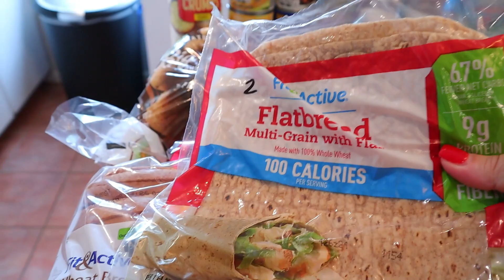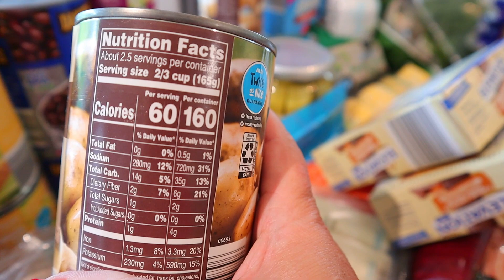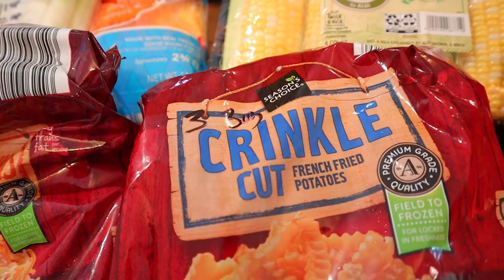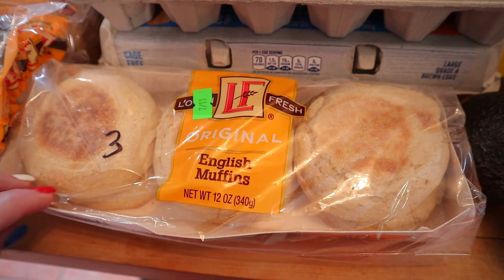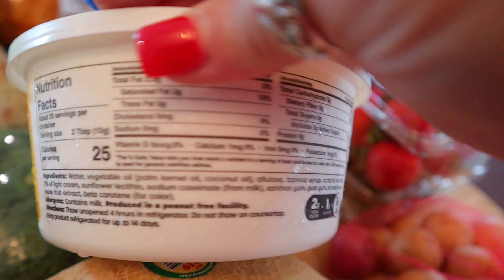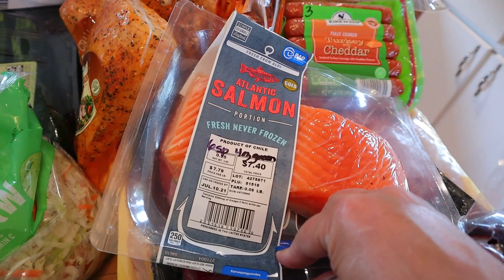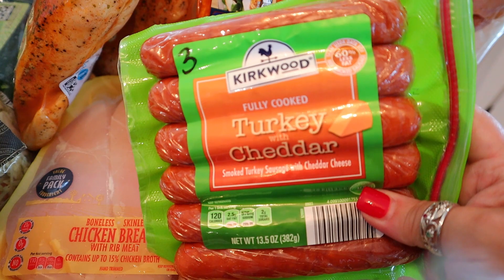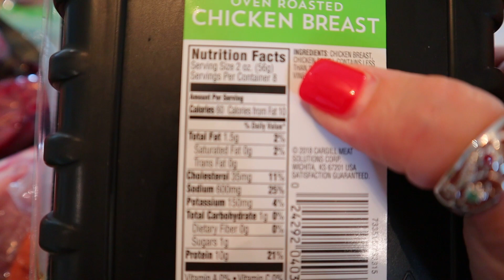ALDI GROCERY HAUL | WW POINTS & CALORIES | RESTOCKING AFTER VACATION | HEALTHY GROCERY HAUL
Today I'm sharing my Aldi grocery haul.  This was a restock haul.  We were on vacation for three weeks so I needed to restock on a lot of fresh foods!  I am currently following the WW (Weight Watchers) Blue plan, but I share points for all three programs and I also share calories.

However, you don't need to be on any weight loss journey to get tips and ideas from my channel.  I'd love to have you as part of the family! :)

// MISFITS MARKET is a subscription box of sometimes funny-looking, always delicious produce, designed to break the cycle of food waste, available in select states. Here's a link to save 30% on your first Misfits Market subscription box

**NOTE! Points & Calories are given as a guide.  I use the WW app and MyFitnessPal.  However, brands and ingredients can vary, so always scan your items into your own tracker to determine the points./calories.